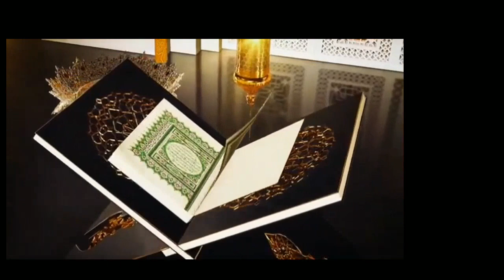इस यहूदी ने मुसलमान के बारे में कहीं ऐसी बात जिसे सुनकर आप हैरान रह जाएंगे|is yhudi ne kya kah diya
doston istaqbal hai aapka Hamare YouTube channel mein ek yahudi ki video hai is video ke andar Yahudi Ne musalmanon ke bare Mein Kahin Aisi Baat ki Jise sunkar Aapka Dil Dhal Jaega aur aap sochne per majbur Ho Jainge ke Yahudi ko kaise Maloom ke Musalman Aise hote hain doston is video ko Dekhen aur Puri Jankari Hasil Karen is video ko Jyada Se Jyada share Karen Taki Tamam musalmanon ko yah Maloom Ho Jaaye ki Yahudi Hamare bare mein kya Sochta hai